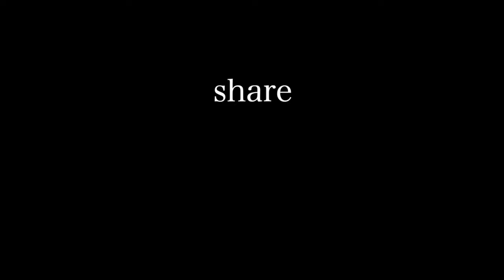Utah nonprofit raising funds for orphans with Down Syndrome to get adopted